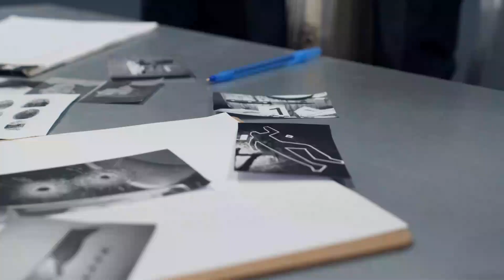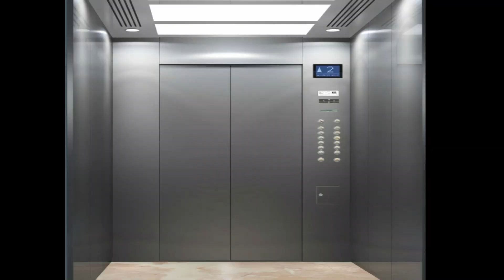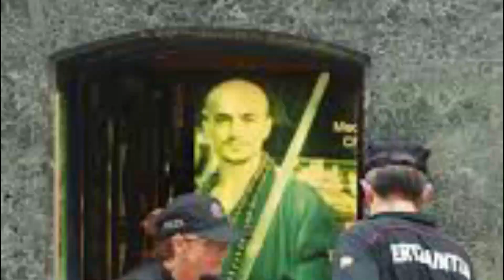Juan Carlos Aguilar Falso monje Shaolin |Carpetas Criminales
Se hacía pasar por un monje y disfrutaba dominando a mujeres indefensas, cometió dos mediáticos asesinatos en 2013

DALE CLIC A LA CAMPANITA PARA QUE YOUTUBE TE AVISE CUANDO SUBAMOS UN NUEVO VIDEO